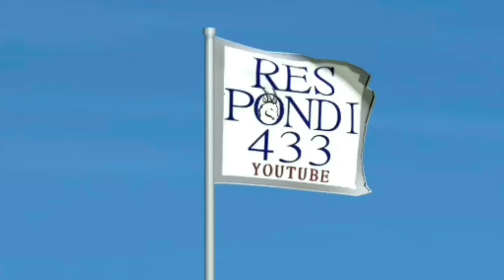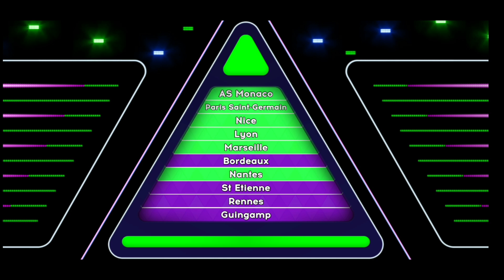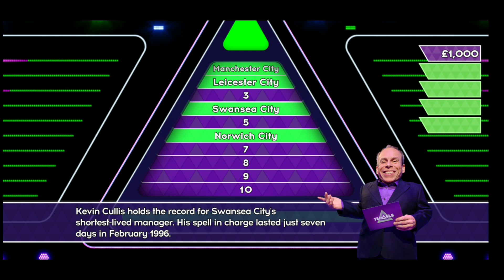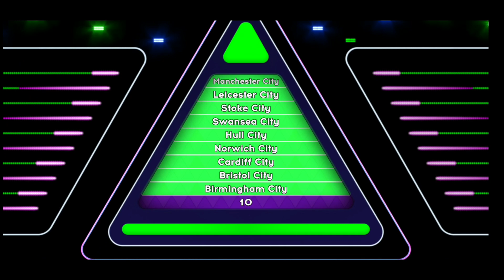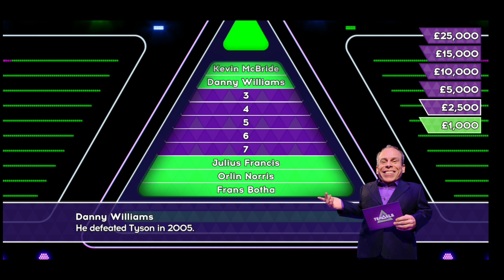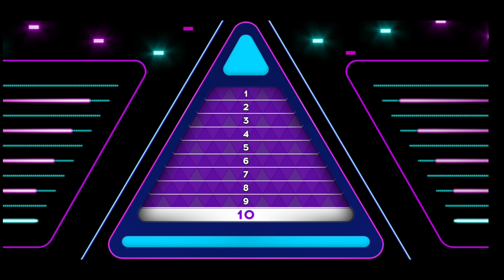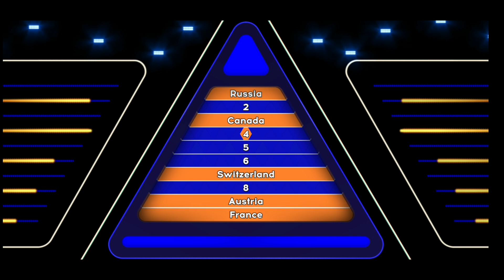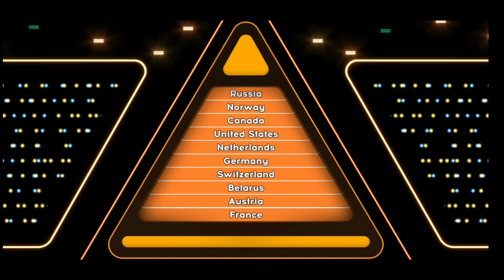The Jackpot At Last -Tenable App